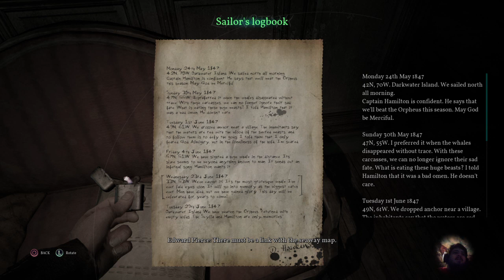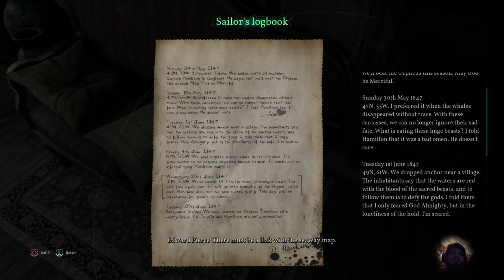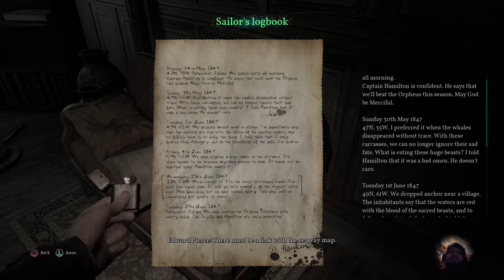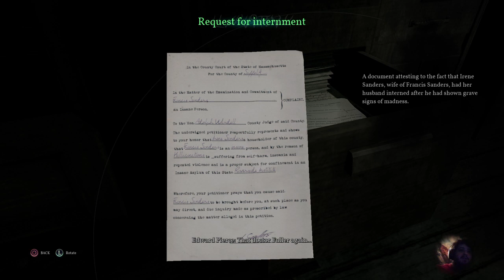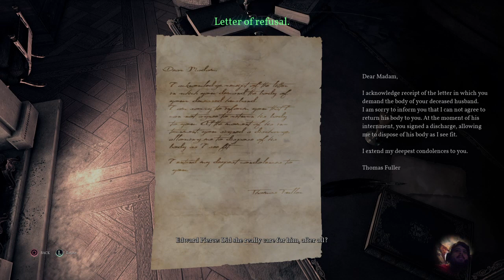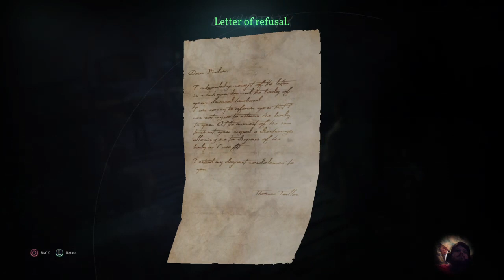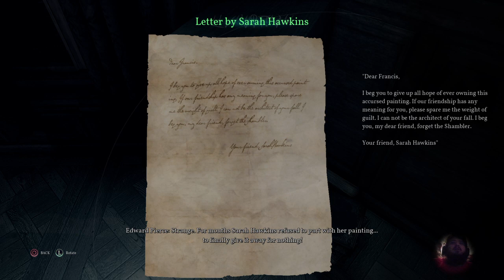Call of Cthulhu || Part 2 - Time-off Tuesday with Stumpwater Jack! September 27, 2022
Part 2 of my playthrough of Call of Cthulhu. I fall into a hole and sneak around an asylum. Also, books of madness.